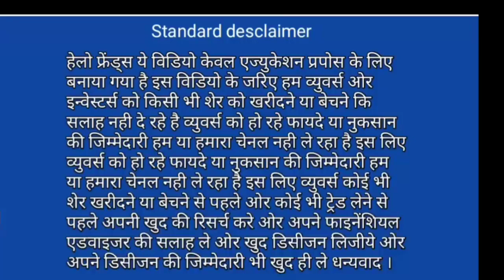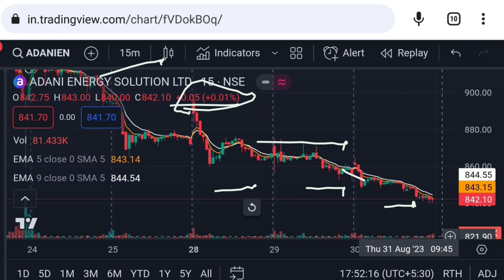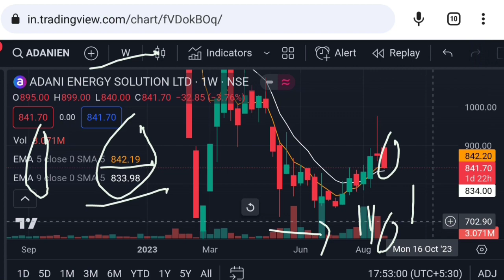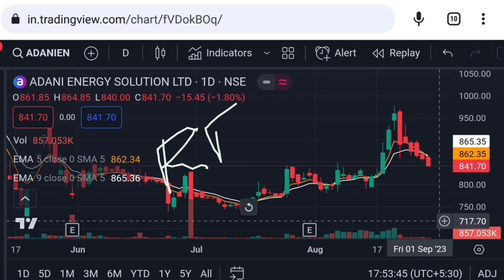Adani transmission share news | adani energy solutions share | Vinay Equity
Hello friends in this video I mention about Adani transmission share news
adani energy share latest news
adani energy solutions share Thursday 31 August 2023 price analysis
adani energy solutions share Thursday 31 August 2023 price action
adani transmission share price target
adani transmission share price analysis
adani transmission share price action
adani news

Vinay Equity

Thanks